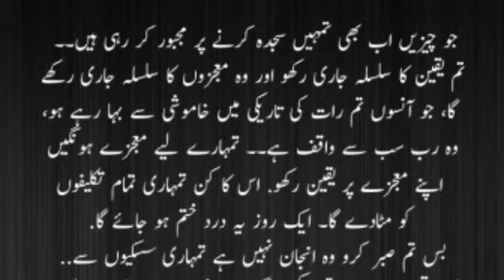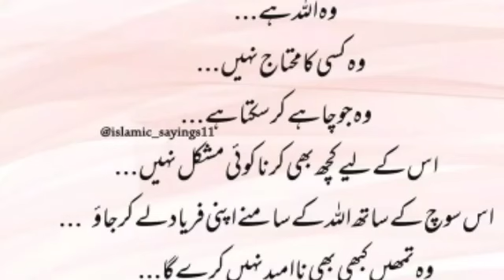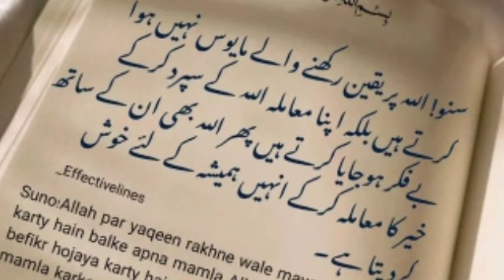Allah key mojzey || life changing quotes || @urdupoetrystatus1 || sabar islamic quotes status